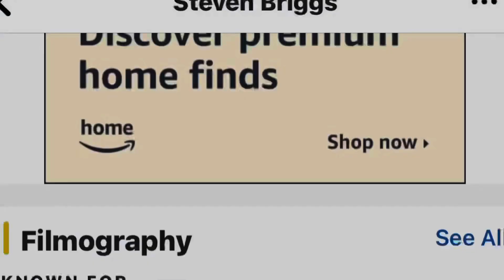Las Vegas House Party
Fund raising for Amy who has cancer. Steven Briggs does standup with Medi Mike Scott Migdol Corey Sweeney and musician Pony Boy.